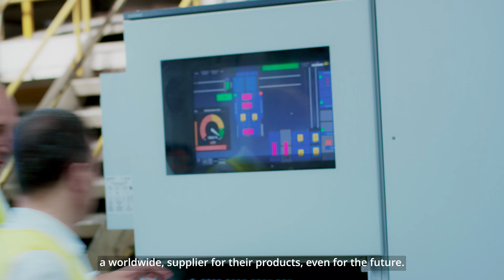We Make Automation a Winning Strategy for Roberto and Maurizio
As a full-service provider of innovative automation solutions, we support our customers in building the best machines and systems. Using state-of-the-art Lenze technology, we help Roberto Bonini and Maurizio Belluomini, CEO and CTO of N.E. Engineering, in decentralizing their conveyor technology, thereby saving time and resources.